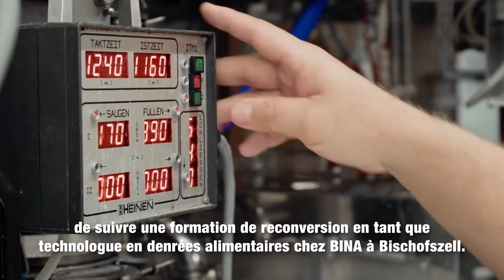Markus Steuble, Responsable de domaine spécifique «boissons et emballages souples»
Markus Steuble travaille chez Bischofszell Nahrungsmittel en tant que responsable de domaine spécifique à Bischofszell. Il a commencé par suivre un apprentissage de boulanger-pâtissier, mais a dû y mettre un terme en raison d’une allergie à la farine. Il s’est alors reconverti en technologue en denrées alimentaires.

Markus Steuble: «A chaque fois je dis aux apprentis: ce n’est ni pour moi, ni pour vos parents que vous apprenez; c'est pour vous-même.»

La vidéo a été tournée dans le cadre de la campagne «De l’apprenti au CEO» de la Formation professionnelle du Groupe Migros New Talents.